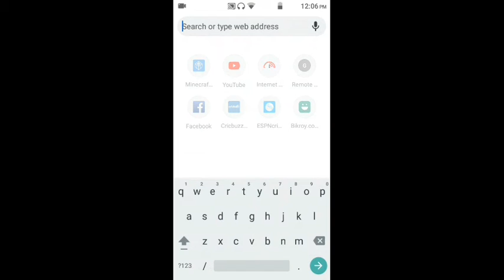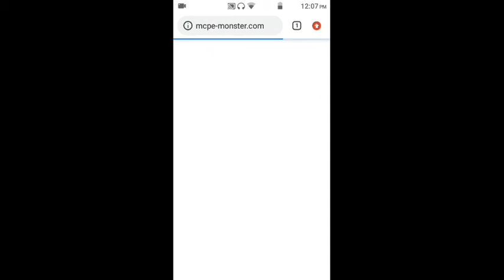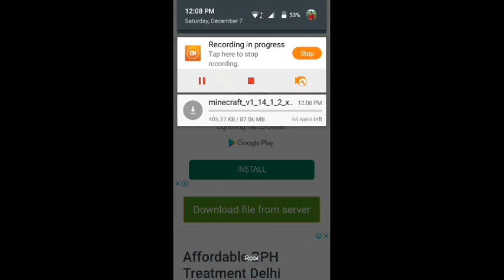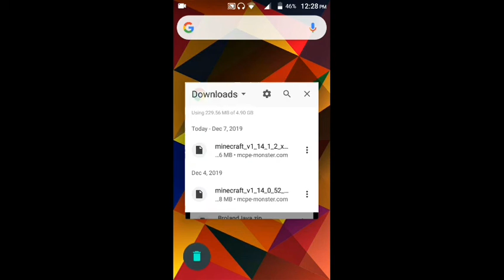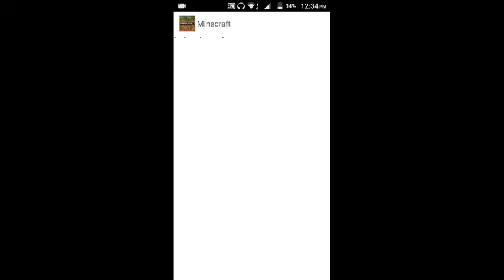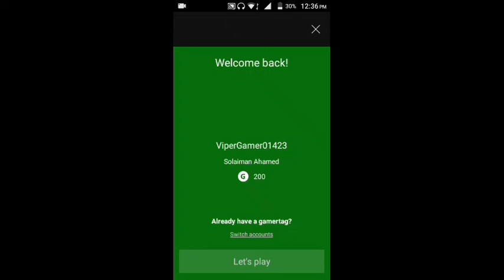How to download Minecraft pe in android for free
The video is not violence. It is a simple tip for downloading a game. Viewer won't see any kind of bad footage or video.🐇🐑🐥
♥Hi friends. Our channels all videos are 100% real.

If we find this video in any other channel we will take charge. Bye. ❤💓💗💝💖